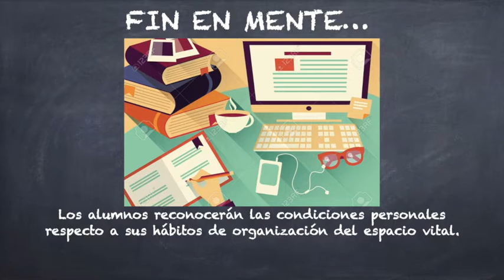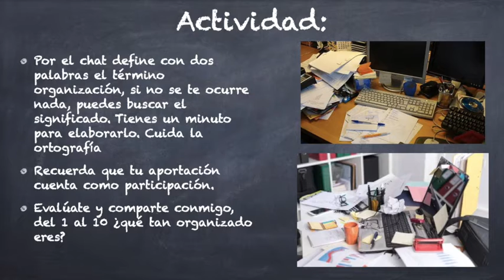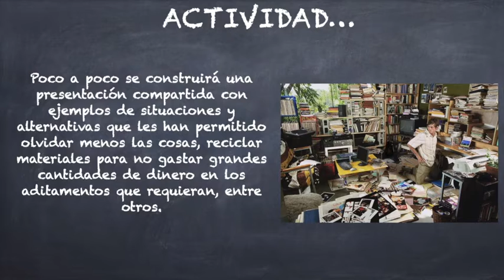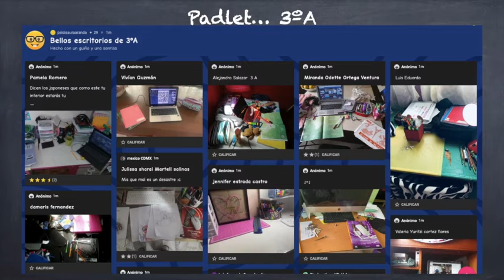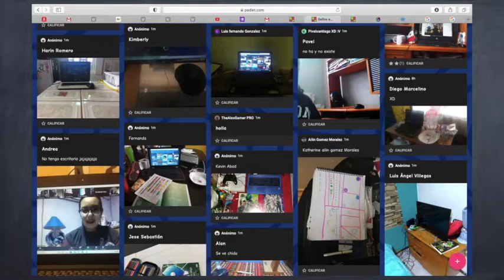Psic. Susana 3ºA. VIDA SALUDABLE. Organización del Espacio Vital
Clase VIDA SALUDABLE Psic. Susana 3ºA SE
Tema: Organización del Espacio Vital
Fecha: 01 de octubre de 2020 Semana 06